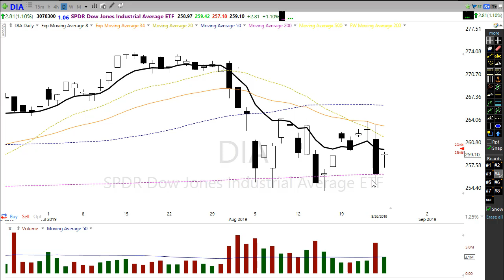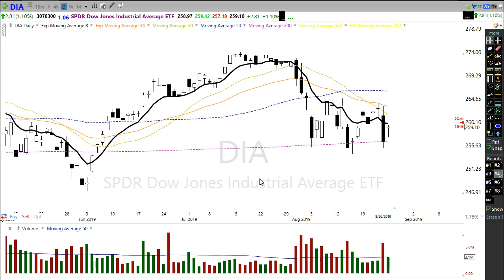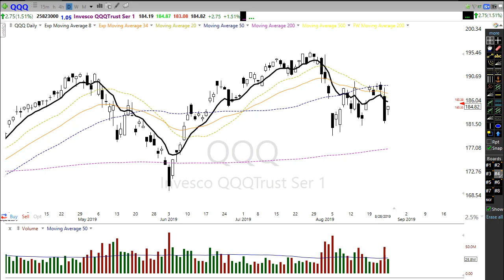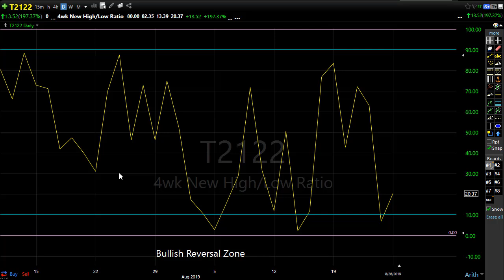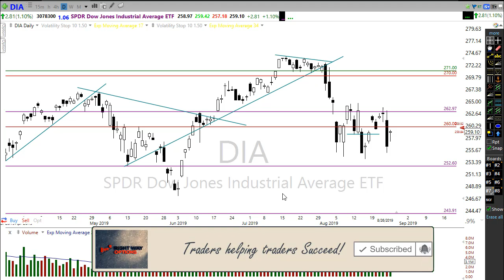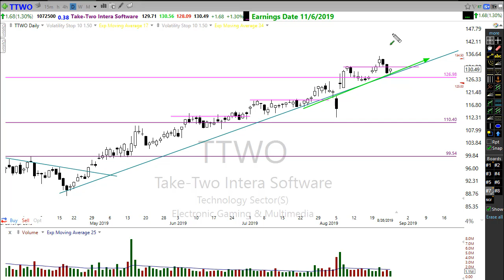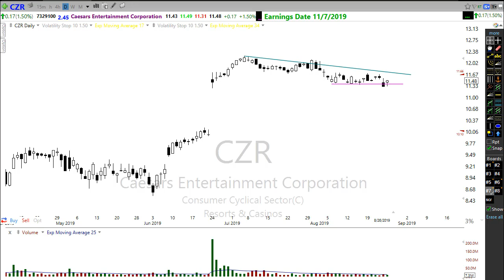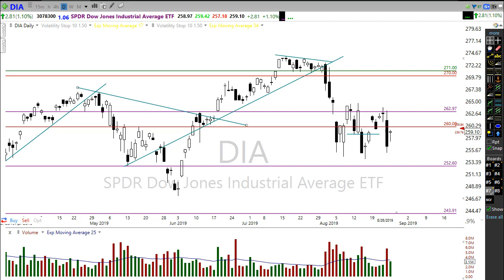Morning Market Prep | Stock & Options Trading | 8-27-19